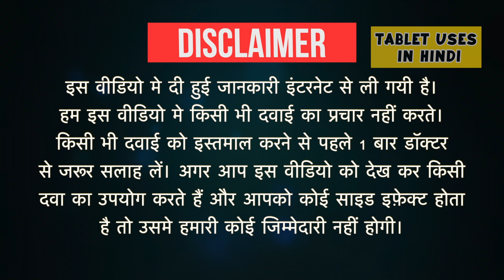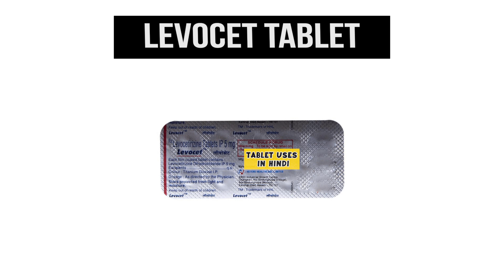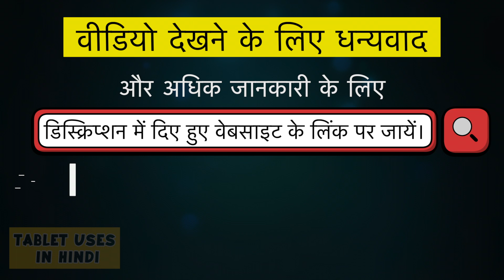Levocet Tablet Uses in Hindi | एलर्जी | Side Effects | Dose 💊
Levocet Tablet Uses in Hindi | Side Effects | Dosage